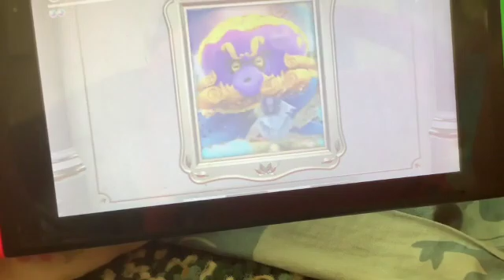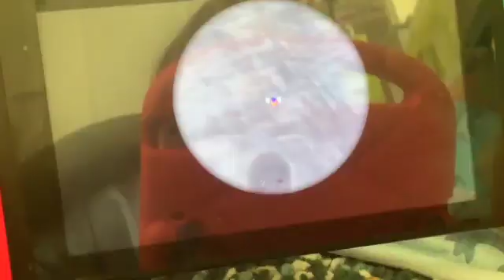super Mario odysse part 17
Mario odysse